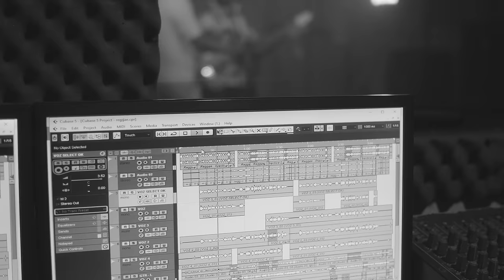Caique Silva - Química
Pipoca salgada e um filme bom
as rosas combinam com o seu batom
seu corpo tão lindo é o meu gibi
eu roubo o seu beijo e você sorrir

E agente se abraca demoradamente
os minutos vão passando lentamente
e a química que rola entre agente
nem romance desse filme da pra comparar

Quero da pausa nessa sena
para esse momento eternizar
e na imagem mais perfeita me envolver
seu olhar no meu olhar

E aqui mesmo no sofá dormir e acordar
e assistir seu corpo nu me dando mais desejo
lembrando dos beijos, que maravilhoso

e da continuidade nesse filme lindo
fazer seu corpo estremecer
e vê você sorrindo.

Composição :José Anchieta, Caique Silva, Osmar Santana

Interpretação: Caique Silva

Produção : V8 FILMES e RJ STUDIO

Realização: Maquina de Sucesso